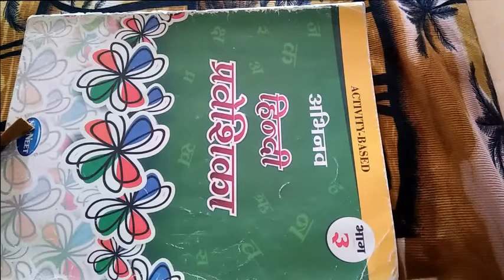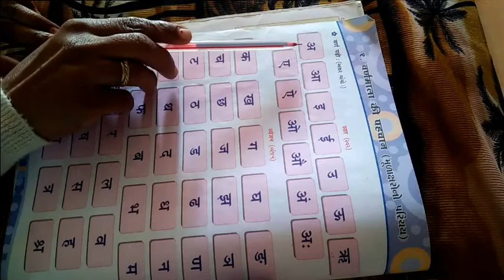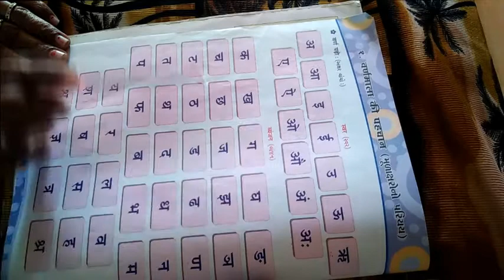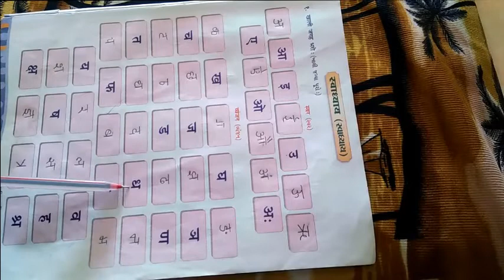ધોરણ 3 વિષય હિન્દી પાઠ ૧ वर्णमाला की पहचान ભાગ ; ૧